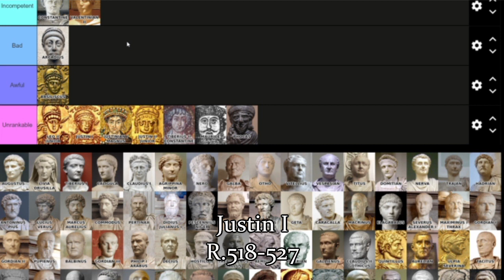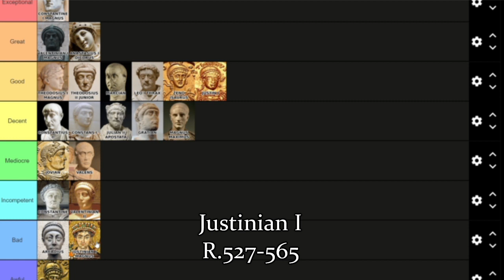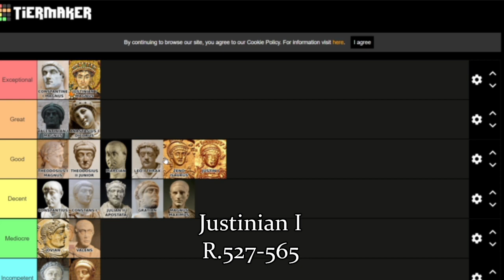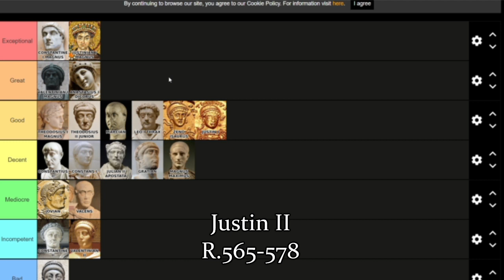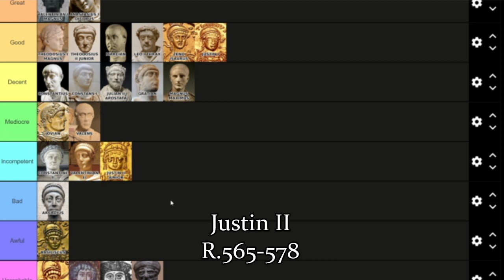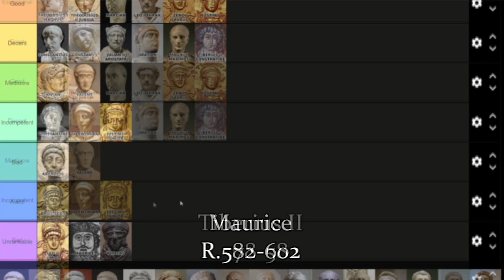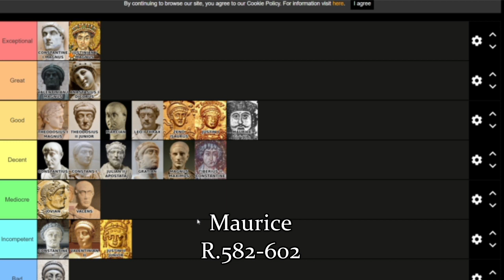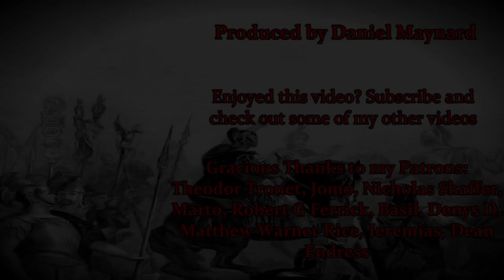Ranking the Byzantine Emperors: The Justinian Dynasty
In this series I shall be rating the emperors of the Eastern Roman Empire from Constantine I to Constantine XI dynasty by dynasty. The Justinian Dynasty and Phocas are discussed in this instalment.

Timestamps:
00:23 - Justin I
04:02 - Justinian I
15:43 - Justin II
20:32 - Tiberius II
22:50 - Maurice
28:20 - Phocas

'Adult Swim', 'Adult Swim Mellow', 'Suture Self', 'Suture Self Mellow', 'In A Pile of Its Own Good' and 'In A Pile of Its Own Good Mellow' by Stephen Rippy and Kevin McMullen from Age of Mythology by Ensemble Studios.

'Tangon, Alpha, Bravo', 'Mix of the Great Books', 'Mean ain't no Hip Hop', 'Medieval Melody' and 'The Capture by Stephen and David Rippey from Age of Empires: The Rise of Rome by Ensemble Studios.